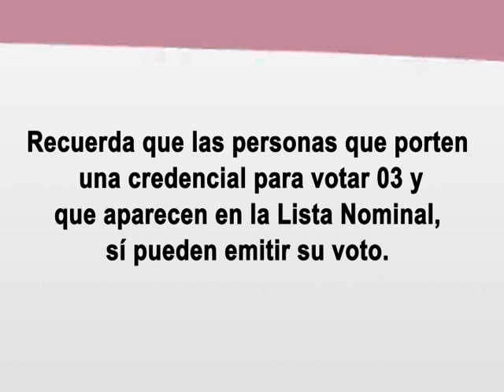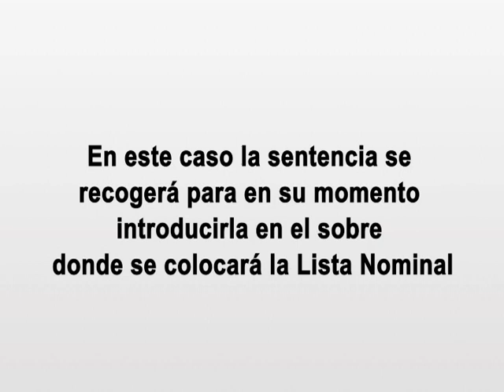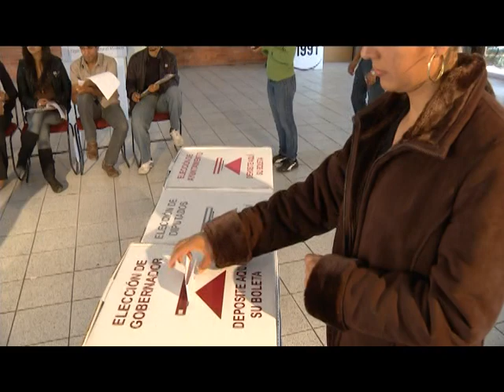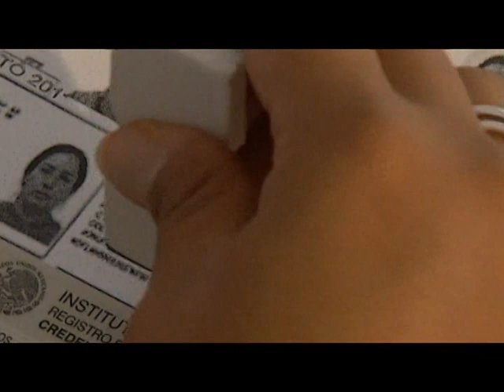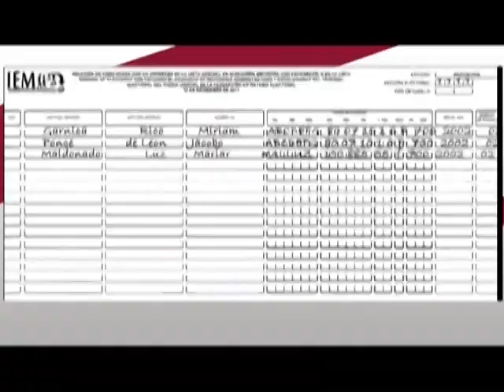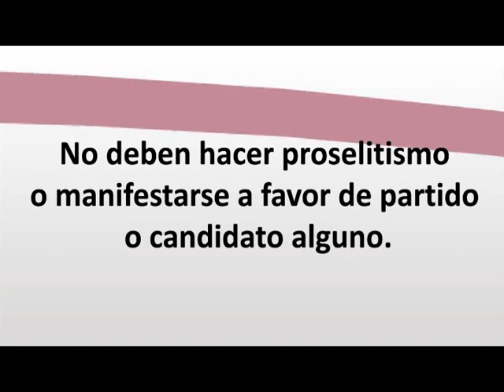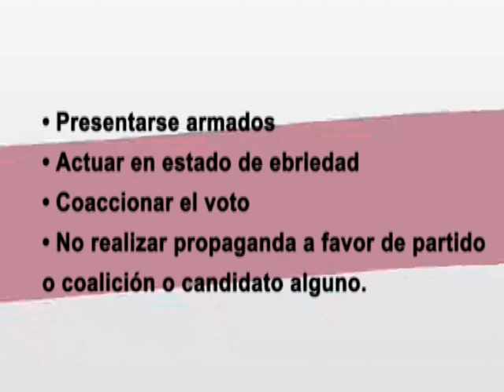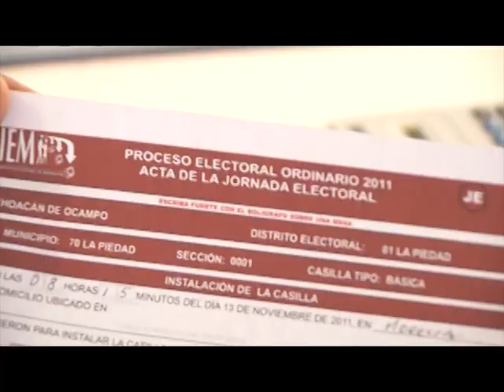4 inicio de la votacion.mpg